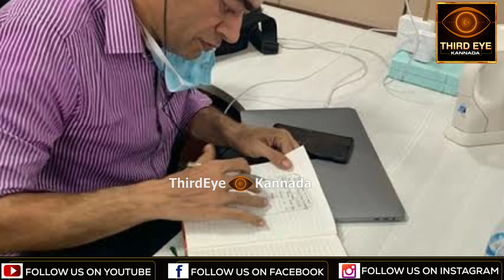ಮುಖ ನೋಡದೆ ಮದ್ವೆಯಾಗಿದ್ದ IPS ಡಿ.ರೂಪಾ- ಮಕ್ಕಳನ್ನ ಸರ್ಕಾರಿ ಶಾಲೆಗೆ ಕಳ್ಸಿದ್ದ ದಂಪತಿ- D roopa, munish moudgil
ಡಿ.ರೂಪಾ ಸದ್ಯ ಸುದ್ದಿಯಲ್ಲಿರುವ IPS ಅಧಿಕಾರಿ. ಸದ್ಯ ರೂಪಾ ಜೊತೆಗೆ ಅವ್ರ ಗಂಡ ಮುನೀಶ್ ಮೌದ್ಗಿಲ್ ರನ್ನ ಟ್ರಾನ್ಸ್ ಫರ್ ಮಾಡಲಾಗಿತ್ತು. ಹಾಗಾದ್ರೆ ಮುನೀಶ್ ಮೌದ್ಗಿಲ್ ಯಾರು? ಅವ್ರು ಮದ್ವೆಯಾಗಿದ್ದು ಹೇಗೆ? ಆ ವಿವರ ಇಲ್ಲಿದೆ.